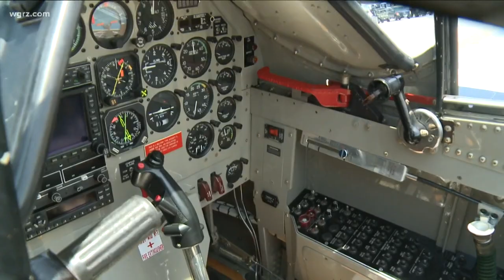Thursday Town Hall: Ben Canetti discusses the air show at the Buffalo Waterfront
Ben Canetti, air show director and pilot, joined the Town Hall to discuss the Thunder on the Buffalo Waterfront Air Show.